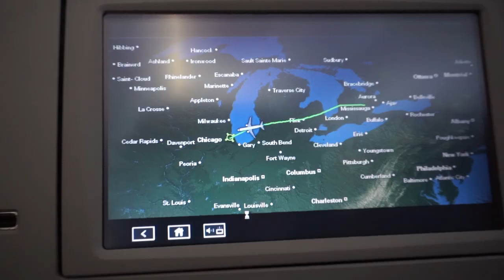VLOG⎯ Summer 2022 ✈️ 🧸♥️✨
s/o to Aster & Danver for filming 🥰

mlbb thank you for bringing us together ♥️